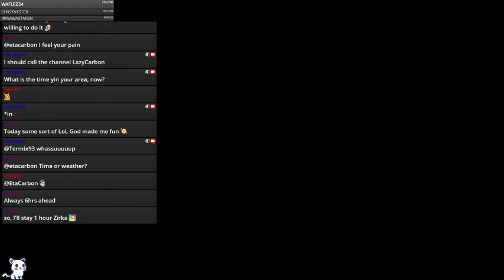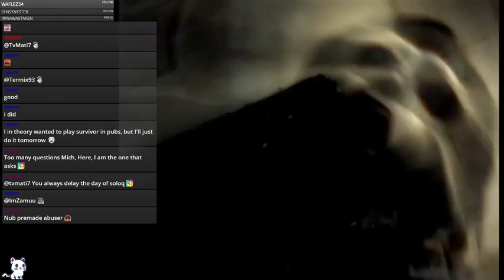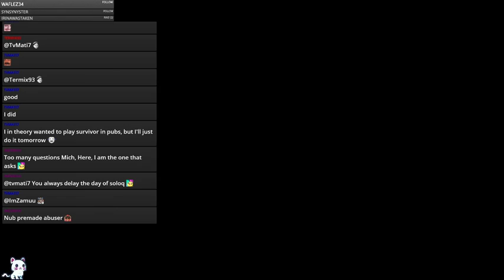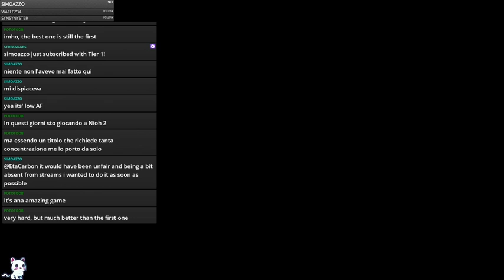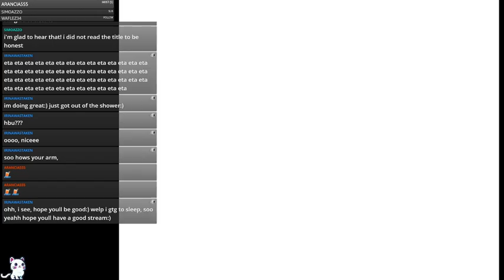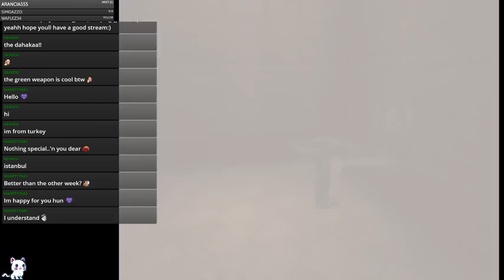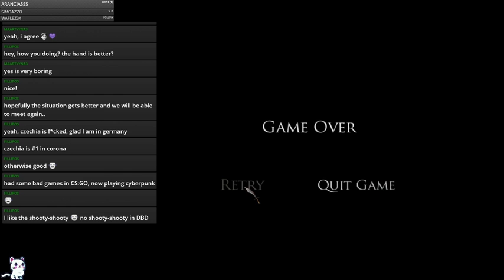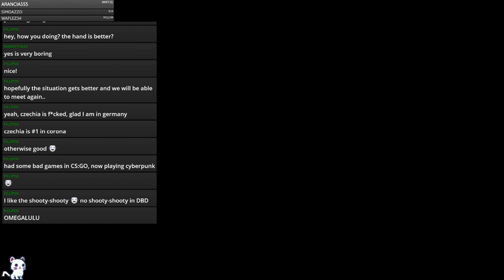Prince of Persia: Warrior Within, Part 5: the Sand Wraith